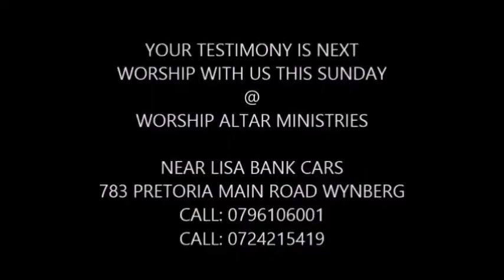ALTAR VOICE PRAISE WORSHIP AT 2019 ALTAR CONFERENCE 10 02 2019